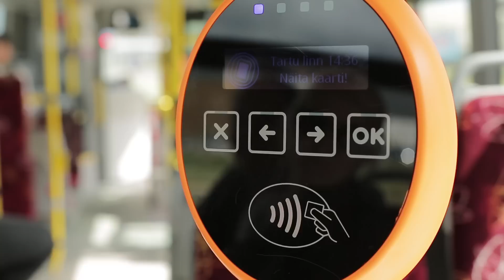Tartu bussikaart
Alates 1. septembrist 2015 kehtib Tartus uus elektrooniline bussipiletisüsteem. Nüüd tuleb sõitjatel oma bussikaarti või - kleebist tuvastite juures viibata. Õpilastel kehtib bussipiletina uus õpilaspilet ning tudengid saavad kasutada enamikke puutevaba kiibiga ISIC-kaarte. Kehtib ka ristkasutus Tartu maakonna, Tallinna, Harjumaa ja paljude teiste kohtadega. Vana süsteem kehtib veel uue kõrval kuni aasta lõpuni. Täpsem info